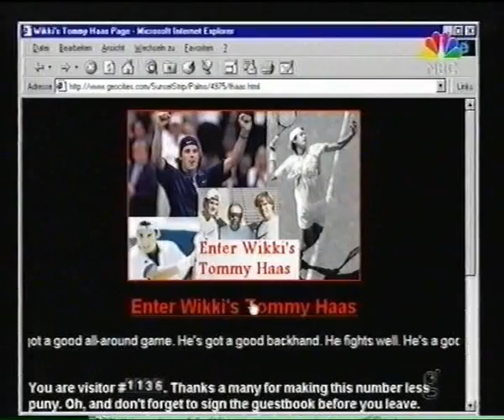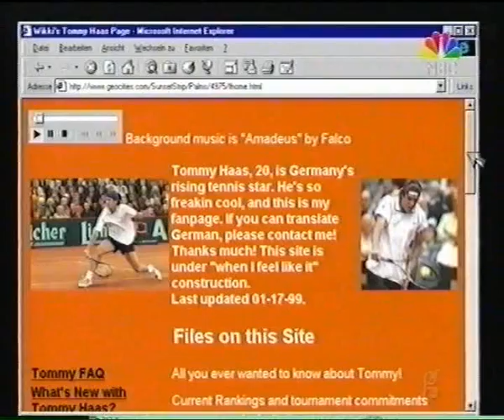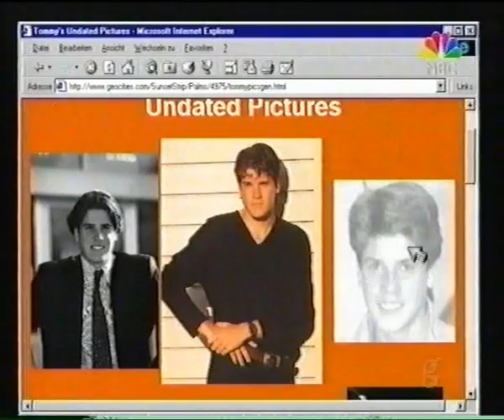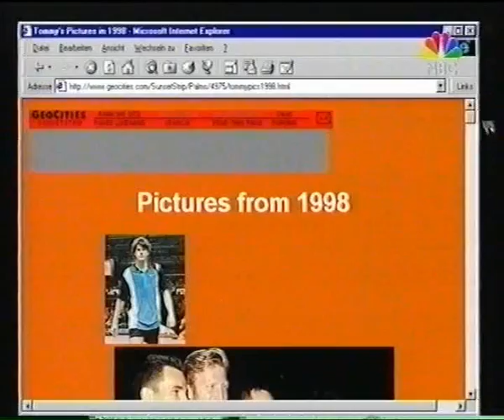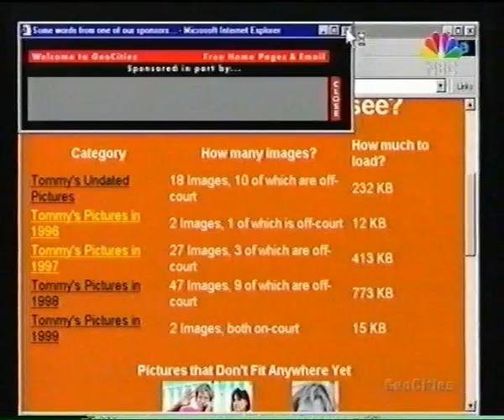NBC Giga Tommy Haas Teil 1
Ausschnitt von NBC Giga aus dem Jaunuar 1999: Thema Tommy Haas. Was findet man über Tommy Haas im Internet: Webseiten aus den Anfangsjahren des Internets. Auch schon Retro aus heutiger Sicht.